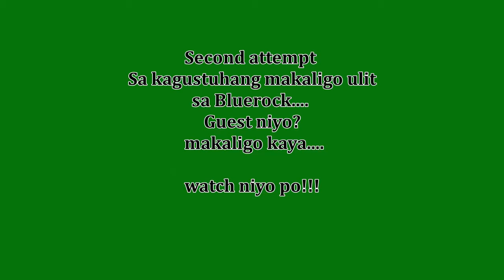Swimming @ Blue Rock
Ang Blue Rock lagoon ay mayroong malamig at malinis na tubig. Kaya naman, marami ang nagpupunta dito para maligo kahit na ito ay nasa kalagitnaan ng kagubatan ng bundok ng Rodriguez, Rizal

Ang tubig sa lagoon ay mula sa mga kabundukan ng Rodriguez, Rizal.

Ang Blue lagoon ay nasa pangangalaga ng Department of Environment and Natural Resources (DENR) at Department of Tourism kaya naman nakatutok sila sa bawat bumibisita para mapanatili ang kalinisan ng kapaligiran nito.

Tara na! ating alamin ang isa namang mahiwagang Blue Rock Lagoon